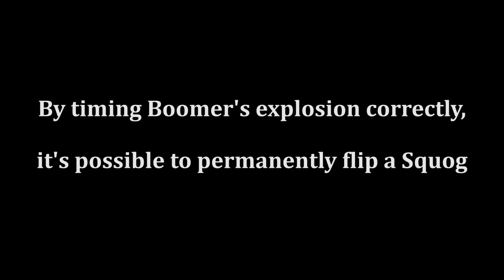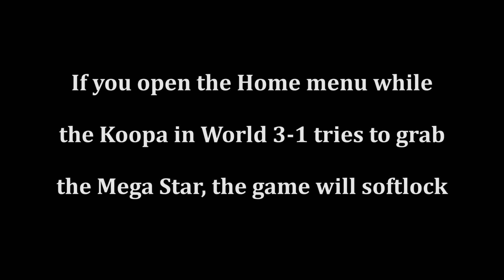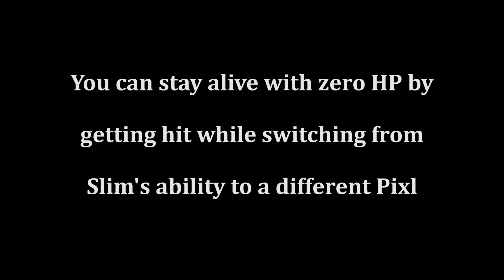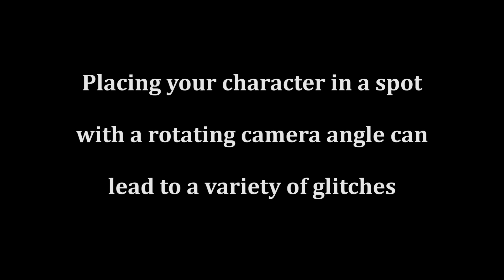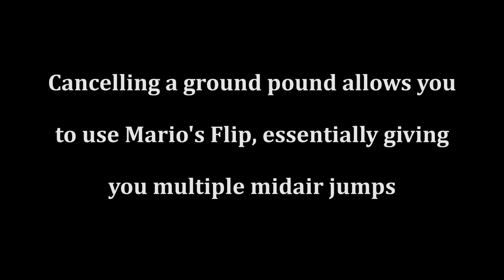How Broken is Super Paper Mario?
Let's see how many glitches, tricks and exploits Super Paper Mario for the Nintendo Wii has.

1080p 60fps Gameplay recorded and edited by Nintendo Unity.

Game
Super Paper Mario, Wii - 2007

Characters
Mario
Luigi
Peach
Bowser

Music
Melty Monster Galaxy - Super Mario Galaxy 2